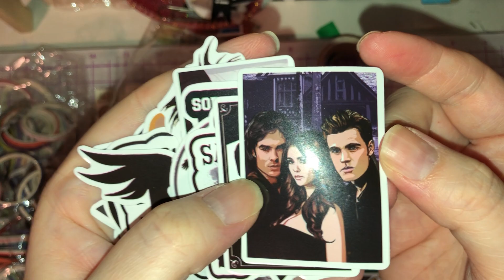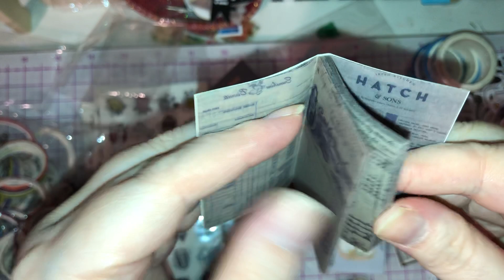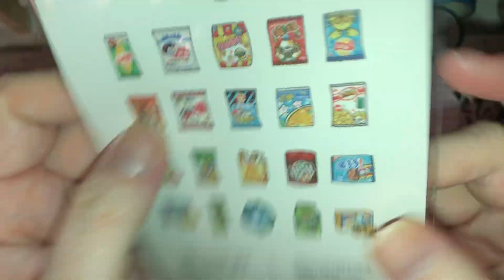AliExpress Haul - Journal Supplies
As always thank you for your support I do really appreciate it.

PSA - The content on this channel is made for adults only as I craft with very sharp tools and toxic glues.
So if your under 16 years old please find content more suitable for you as this is adults only and it is the parents and or guardians responsibility to know what their child or children are watching.